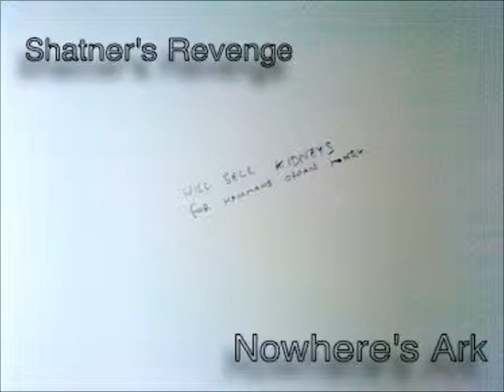Shatner's Revenge - 02. Ghosts (Nowhere's Ark EP) - NOP003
"Ghosts" is taken from:
NOP003: Shatner's Revenge - "Nowhere's Ark" (2010)
Released by N.O.P. in February 2010
(Originally self released in 2009)

Ghosts:

The ghost of Jean-Charles must still tear apart dreams,
The Northern line brings up images of the innocent lying in blood on the carriage floor,
Death didn't mind the doors.

Suspicion floods the mind, other unsuspecting prey arrives,
Made guilty within the eyes of fellow passengers with paranoid tendencies, That can't be undone

You think it's much easier now the terrorists aren't white,
You can be confident that your prejudice is right,
It's must be easier now the terrorists aren't white,

View your fellow man as if he's the last you'll ever see,
Alive and well, but intent on destruction of everything you own,
Your life, your liberty, your property.

The sound of aircraft flying low whips up fervour in a city,
Untouched, for nearly eight years, yet fear gives credence to racist policy,
And united we fall.

Panic, panic, speculate, TV Graphics make it interactive.
Too terrifying and real, the violence in this house, this street, these skies.
Racial profiling, shoot to kill is colour-coded.

That's the point of terror but there are two types of victims,
Initial and reprisals, often incited against the wrong people, like you,
They're just trying to live without fear.

And now there's hell to pay because of expenses?
You survived charges of murder and war crimes
And this is what will hang you?
It looks like pettiness has won this day.

Any copying, lending, public performance
and broadcast of this record
encouraged and much appreciated.